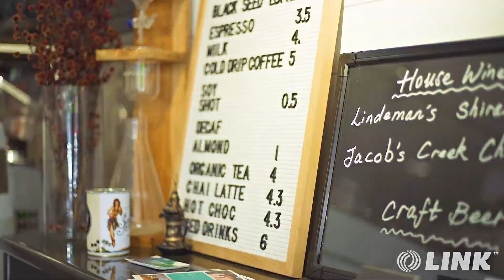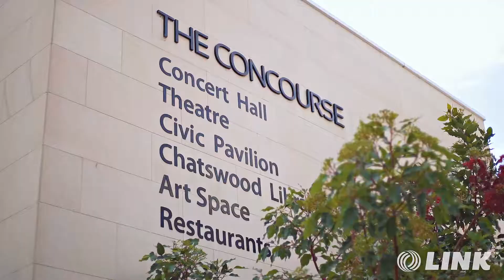Street Front Campos Café In Chatswood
Key features of this opportunity:

- 7 days trade
- March 2021 + 3 year option
- Full kitchen facility
- Outdoor seating
- WIWO Offer

This boutique Campos Café is situated in a major business and residential district in the Lower North Shore of Sydney. A beloved neighbourhood Campos café for sale – situated  in a dynamic Asian suburb with great street exposure. If you have been looking to swoop in when an opportunistic situation presents itself then get ready… Because this is it!